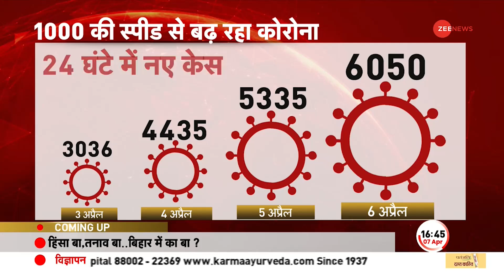भारत में Corona की डरावनी रफ्तार, 203 दिन बाद आए 'कोरोना' इतने ज्यादा मरीज | Mansukh Mandaviya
कोरोना भारत में एकबार फिर पैर पसारता दिख रहा है. स्वास्थ्य मंत्री मनसुख मंडाविया ने आज राज्यों के स्वास्थ्य मंत्रियों के साथ समीक्षा बैठक की है. 203 दिन बाद भारत में कोरोना के ऐक्टिव मरीजों की संख्या 28,303 पहुंच गई हैं.

Corona is once again seen spreading its foot in India. Health Minister Mansukh Mandaviya has held a review meeting with the health ministers of the states today. After 203 days, the number of active corona patients in India has reached 28,303.